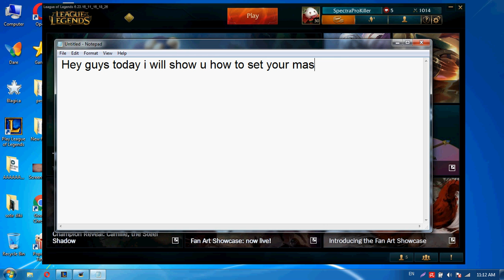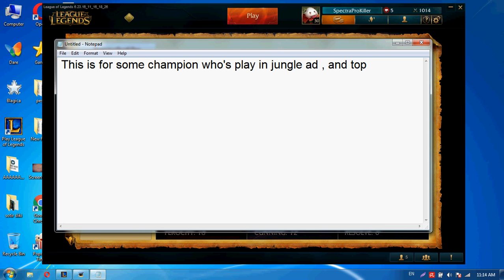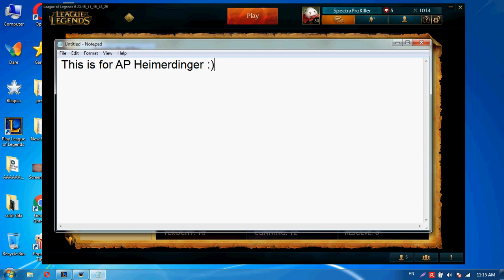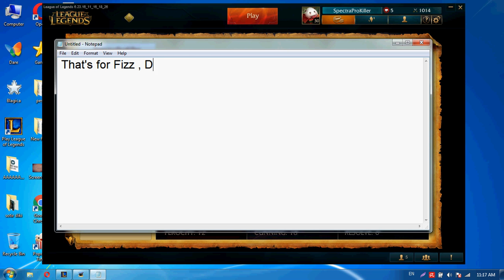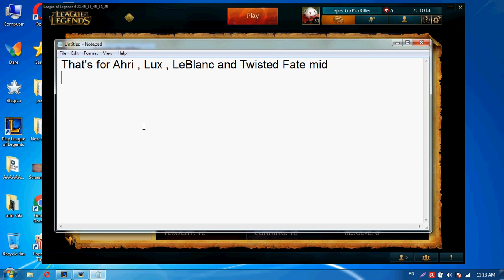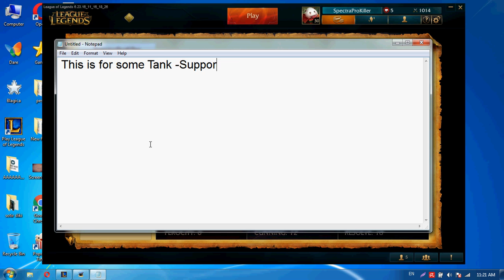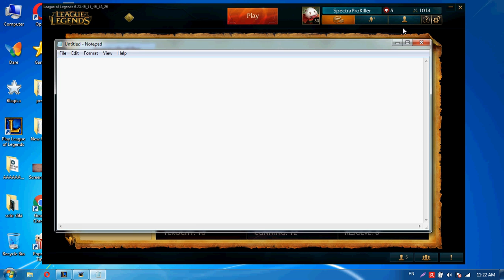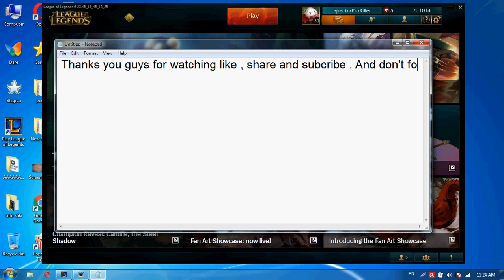League of Legends - New Masteries Pages Set